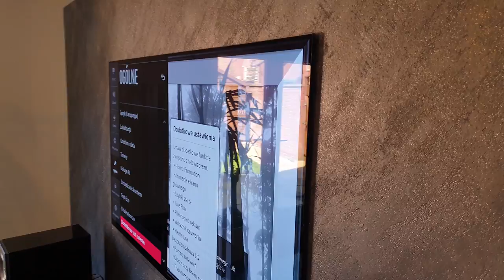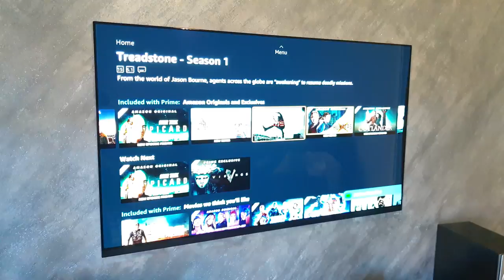LG OLED65E9PLA 65" 4K OLED TV E9 looks like Wallpaper TV - No gap wall mount